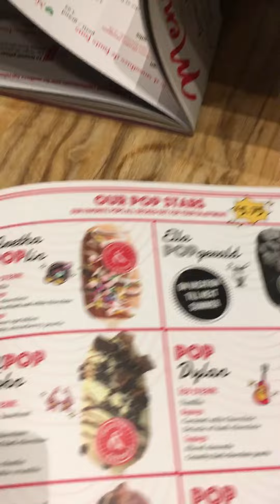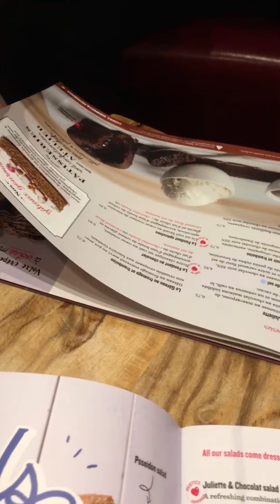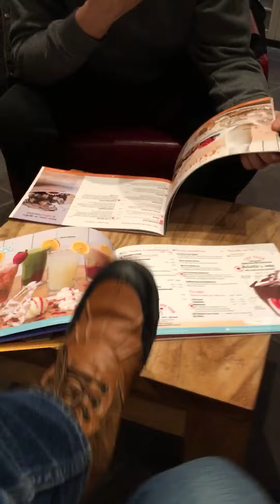Salon de thé+Crêpes ☕🥞☕🥞 مقهى لشرب الشاي و كريب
Salut tout le monde, c'est Alia! Je crée ce sujet afin de vous présenter ma chaîne YouTube ainsi que mes vidéos !

Alors ma chaîne aborde le thème :
- santé,
- régime
- sport
- voyage